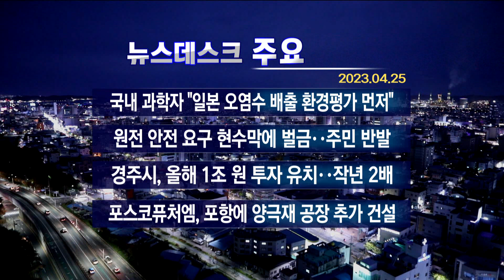2023년 04월 25일 (화) 오늘의 주요뉴스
2023년 04월 25일 (화) 오늘의 주요뉴스

· 국내 과학자 "일본 오염수 배출 환경평가 먼저"
· 원전 안전 요구 현수막에 벌금..주민 반발
· 경주시, 올해 1조원 투자 유치..작년 2배
· 포스코퓨처엠 , 포항에 양극재 공장 추가 건설

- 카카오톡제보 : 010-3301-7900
- 카카오톡ID : PHMBCJEBO